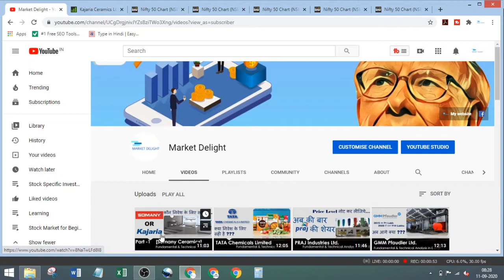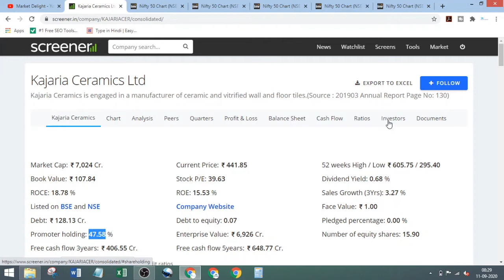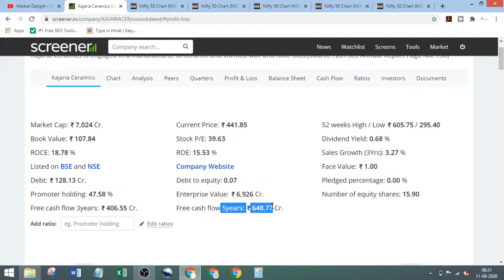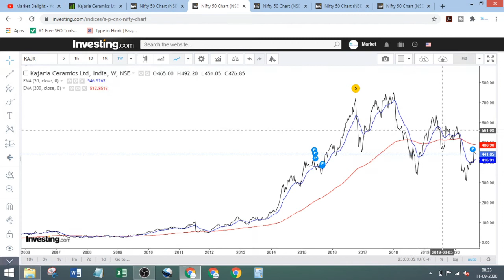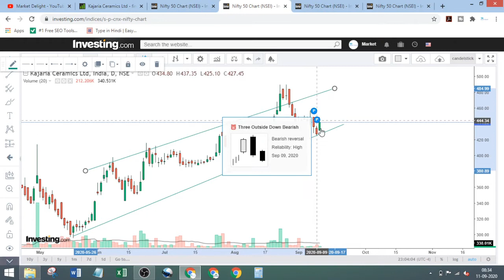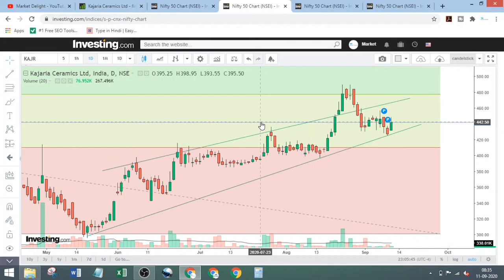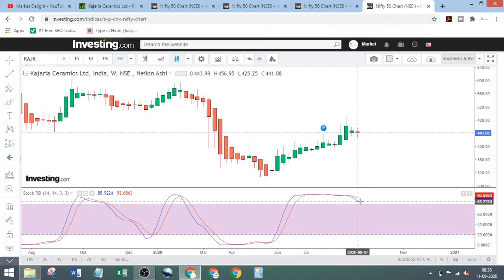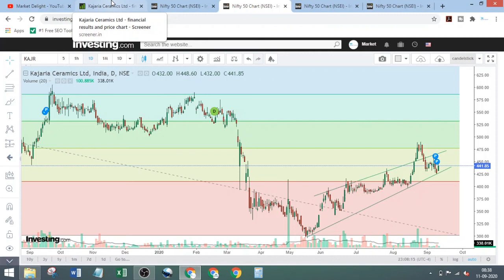Kajaria Ceramics stock analysis in Hindi | Kajaria Ceramics Stock Review | Market Delight Stock Talk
Hello Dosto
Stock Analysis is presented in this Video. Have a look & enhance your skills. Take your decision on this stock as well.

7 Steps Stock Analysis for Beginners

1. First see the Financial, Promoter Holding for basic. Choose the company, which
2. Then Go for ROCE. (I ma describing in every video)
3. Use DCF for valuation in next step.
4. For the entry point of a stock I suggest to do Stoch - RSI Analysis in 3 Time frame
5. For verification, you can go for 5-8-13, Candle-stick & Divergence. 5-8-13 video is
6. For Long term investment You must go for "Multibagger Pattern" chart analysis.
7. If you are asking about strategy, it is varies person to person. Investing is a art,